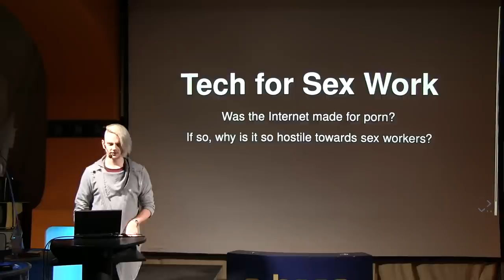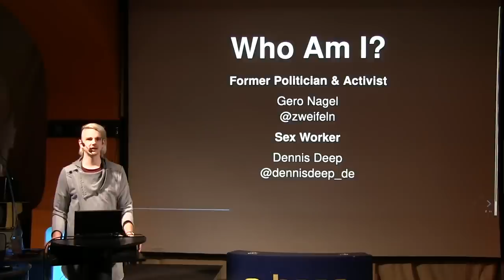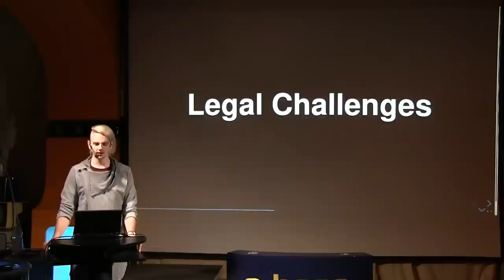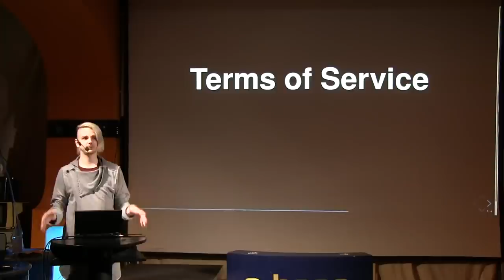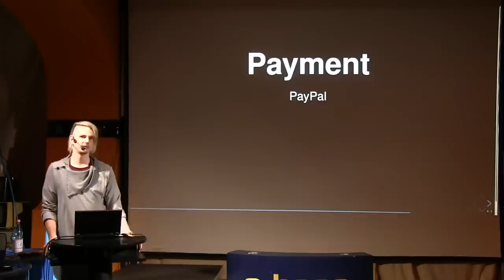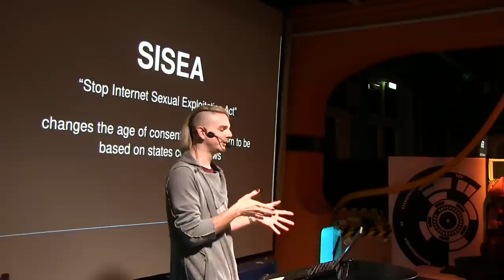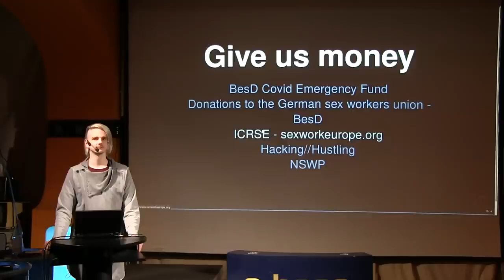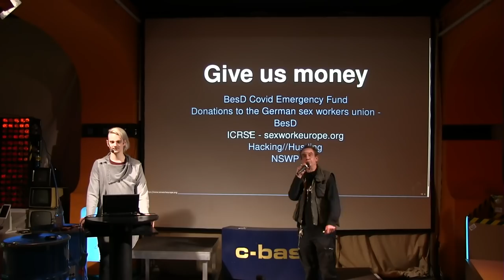rC3 - Tech for Sex Work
Was the Internet really made for porn? If so, why is it so hostile towards sex workers? An introduction into what sex work is and how sex workers use what kind of technology and what problems arise with it. How are sex workers dealing with these problems and what problems aren’t solved yet. A status quo 2020.

I will start with some definition on what tech, sex, work and sex work is and then focuses on the technology sex workers use day to day for their work and the talk about specific sex work related tech obstacles and how to overcome them. Some are created by the fictional character of sex work (e.g. having different names and personas), some by legal requirements (e.g. SESTA/FOSTA or youth protection laws), some were created rather accidentally (e.g. spam filters not accepting e-mails from domains containing “sex”) and some are created out of stigma (e.g. credit card companies not any kind of sex work in their ToS).

zweifeln